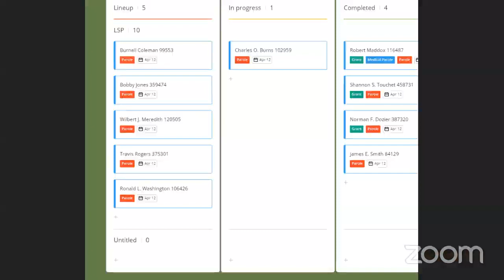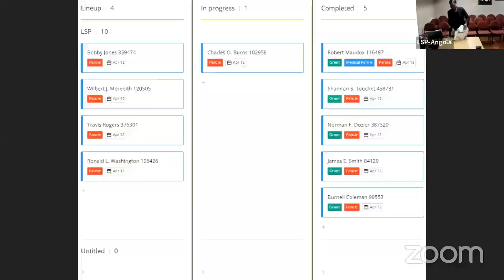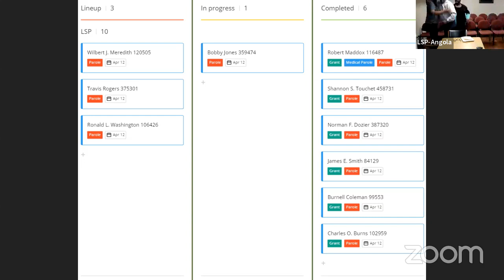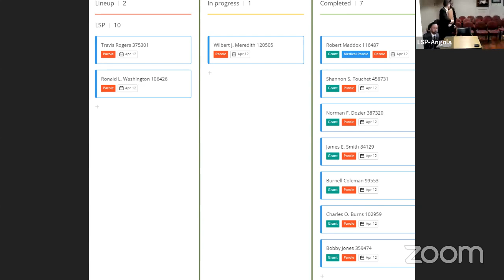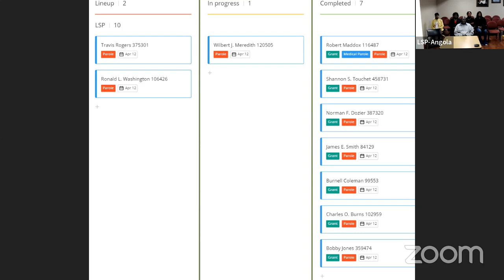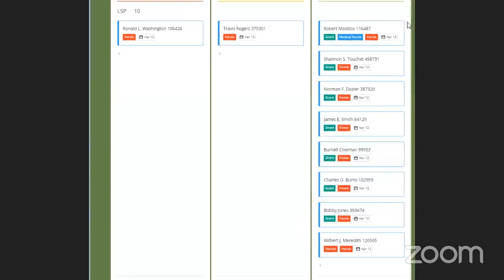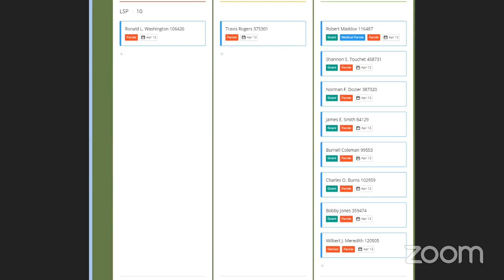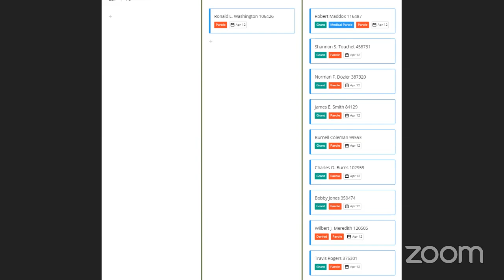Louisiana Board of Pardons and Parole: April 12, 2023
According to Louisiana state law, all of the proceedings in an executive branch public meeting may be video or tape recorded, filmed, or broadcast live.

Because other YT channels have decided to try and profit off of these public hearings, we are posting them in their entirety.

Some recordings may cut off due to technical issues.